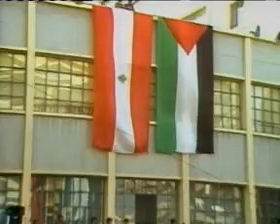50 years war Israel and the Arabs episode one (26-29)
50 years war Israel and the Arabs